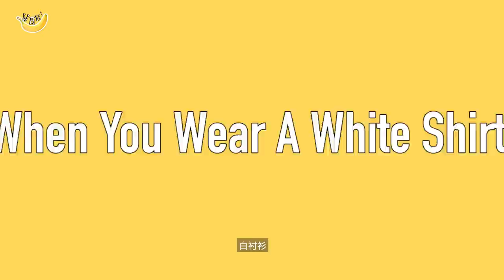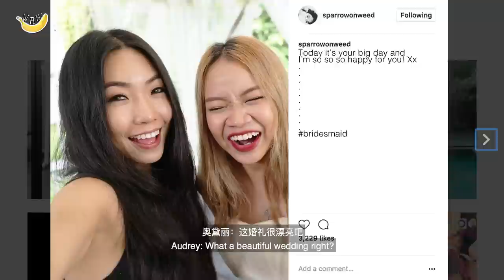Types Of People At Weddings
Invite us to your weddings please, 'cause we know exactly what to do.

Guest Starring:
Trevmonki @trevmonki @trevtham
Keiji @umeandhara
Alicia @alicialsh
Rachell Tan @pxdkitty

Boufe Boutique Cafe @boufesg